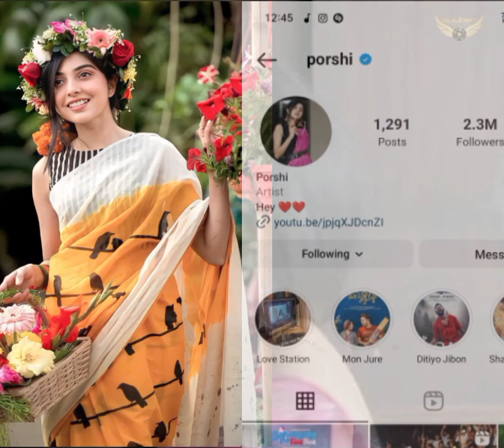porshi ll short video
Countries Names